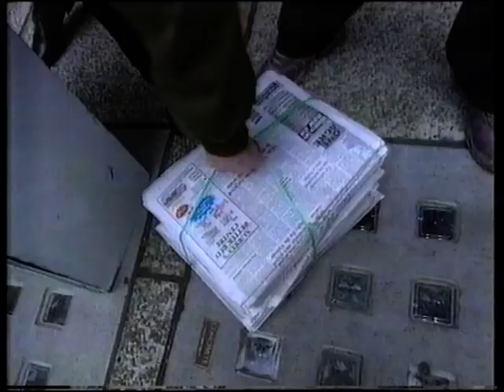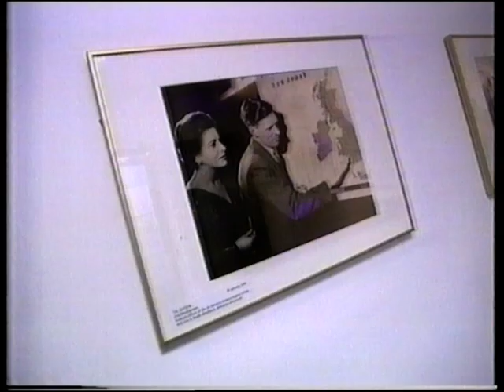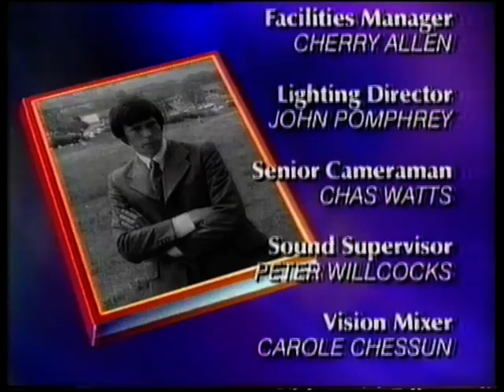This is Your Life (BBC1): John Craven - 06/03/2000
Michael Aspel surprises Newsround, Countryfile and Multi-Coloured Swap Shop presenter John Craven with the Big Red Book. Among the faces paying tribute to the BBC legend are Noel Edmonds, Michael Buerk, Mike Read, Juliet Morris, Michaela Strachan, Maggie Philbin and David Bellamy.

First aired on March 6, 2000.